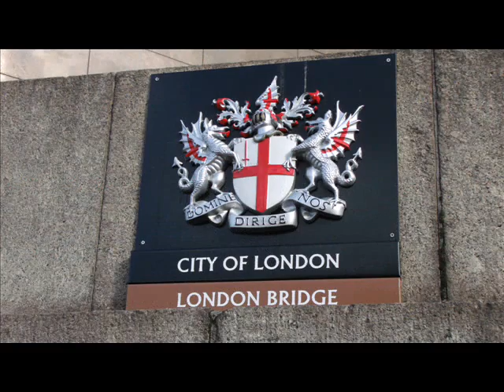River~Thames~Walk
A walk along the River Thames